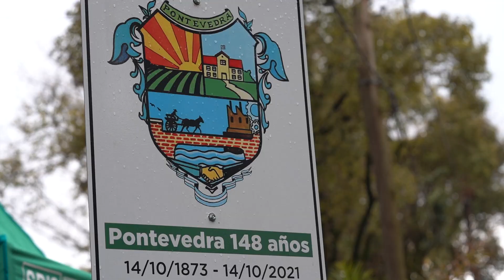MERLO CELEBRÓ EL 212º ANIVERSARIO DE LA REVOLUCIÓN DE MAYO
La Intendenta Karina Menéndez y el Presidente del Grupo Provincia Gustavo Menéndez encabezaron los festejos del 25 de mayo en Pontevedra. La jornada contó con el acto protocolar y el izamiento de la bandera, además de la tradicional visita a la Delegación y la firma del acta.